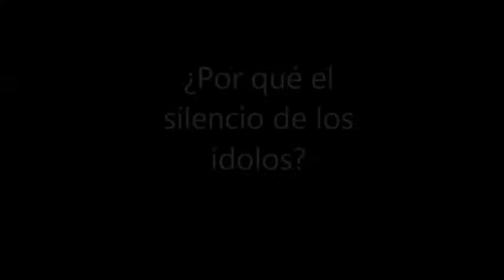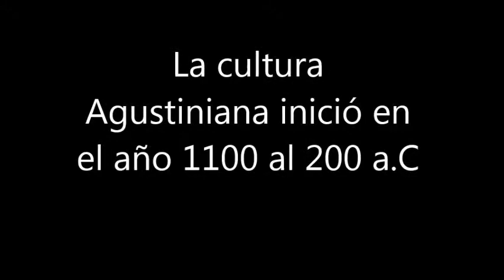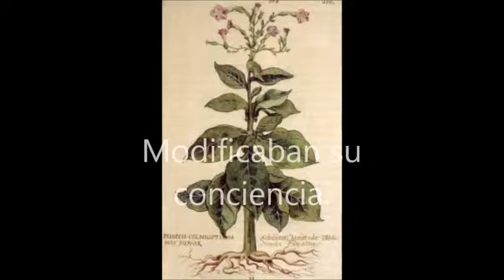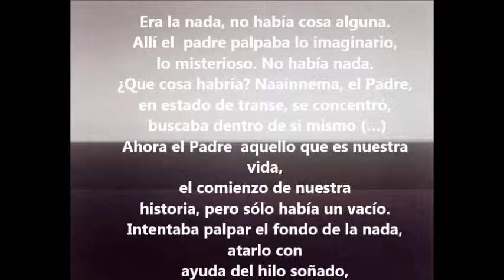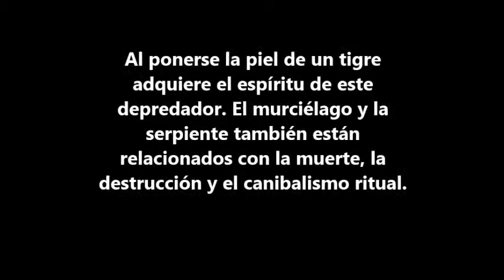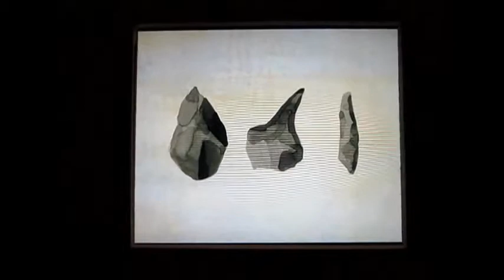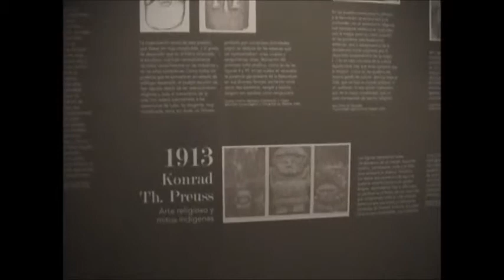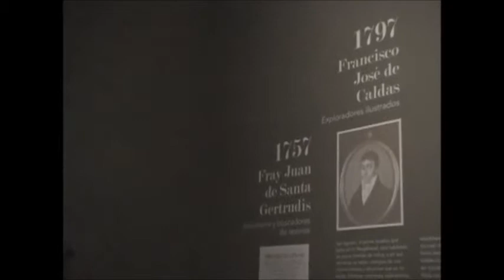Video FINAL EPISTEMOLOGIA SOBRE LA CULTURA AGUSTINIANA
vídeo por el cual se explica a la cultura Agustiniana que viviva en el alto del magdalena